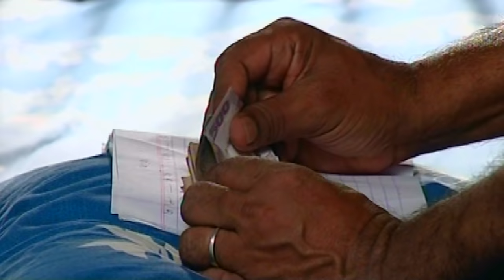Harkipte | হাড় কিপটে | AKM Hassan | Chanchal | Shamim Jaman | Bangla Comedy Teleflim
Natok : Harkipte | হাড় কিপটে
Writer : Brindabon Das
Director : salauddin lavlu
Cast : AKM Hassan, Chanchal Choudhury, Shamim Jaman, Amirul Islam, Amirul Haque Choudhury, Rasheda Choudhury, Brindabon Das, Moutushi, Sorna, Modhu, Borun, Azharul Alam